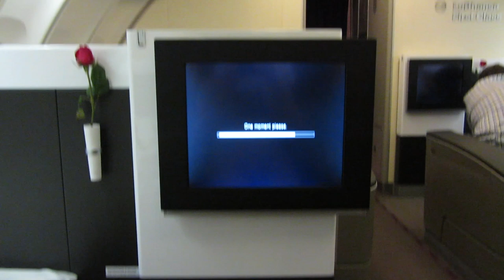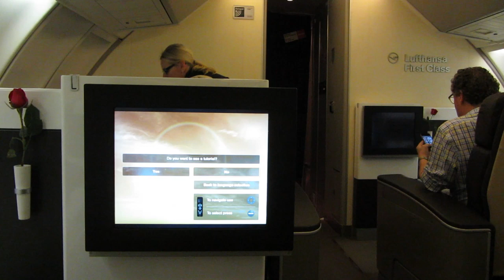Lufthansa First Class 747-400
This is a short video of my First Class flight with Lufthansa from São Paulo (GRU) to Frankfurt (FRA).
The impeccable soft product service and the amazing hard product quality and comfort made this an unforgettable flight!